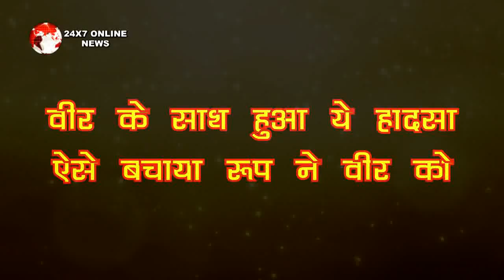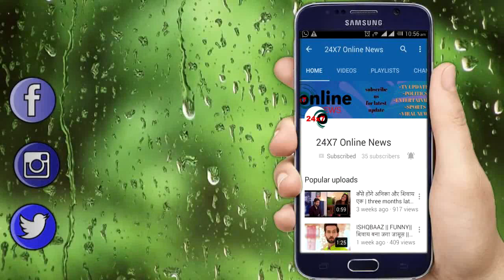IShQBAAZ || वीर के साथ हुआ ये हादसा ऐसे बचाया रूप ने वीर को